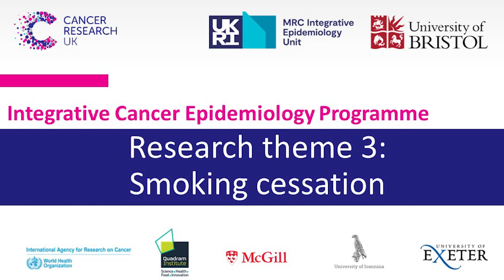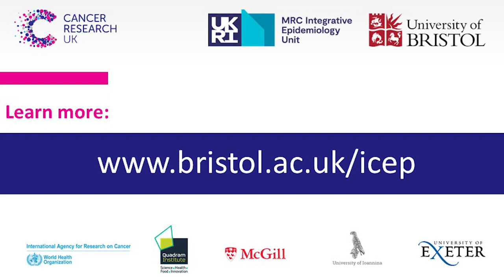ICEP research on smoking cessation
Research in the Integrative Cancer Epidemiology Programme (bristol.ac.uk/icep) falls into six themes. In this video, Jasmine Khouja of University of Bristol discusses the theme of smoking cessation. This theme looks at the causal effects of nicotine (including in e-cigarettes) on cancer risk and outcomes.